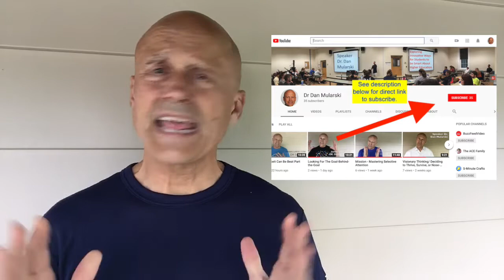1College Student Parenting Is A Lot Like Jogging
College student parenting needs to be intentional when their young adults are pursuing higher education. Understanding 3 types of parent interactions is important to enhancing or hindering the progress of students to find meaning and purpose.

Leave your Comments below on how you are managing the challenges of this video in your life AND if you’re not receiving my Wisdom for the Week videos, GET ACCESS now.

for LinkedIn articles on this and other personal growth topics.